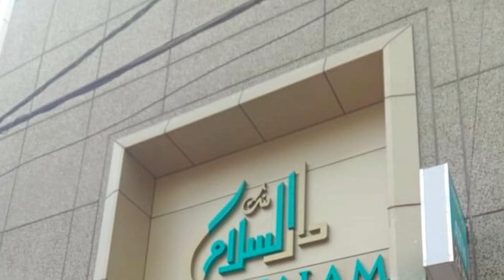Mob thrashes Muslim man seen with Hindu girl at Bandra Terminus